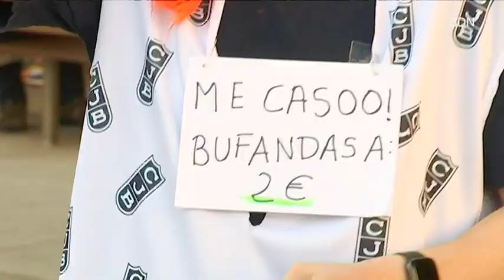L'ESPORT: PARLEM SOBRE LA RUA D'AFICIONATS DE LA PENYA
Continuarà aquesta força d'aficionats de cara la temporada vinent? En Xavi Ballesteros parla sobre com s'ha involucrat l'afició verd-i-negra i la il·lusió que ha tornat a despertar aquest final de campanya.